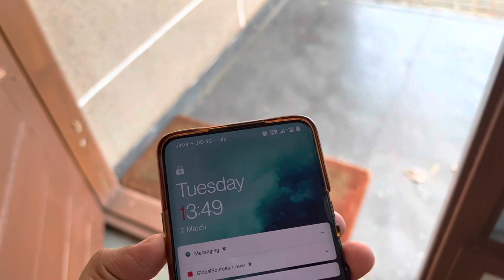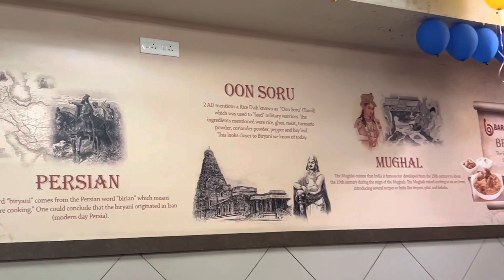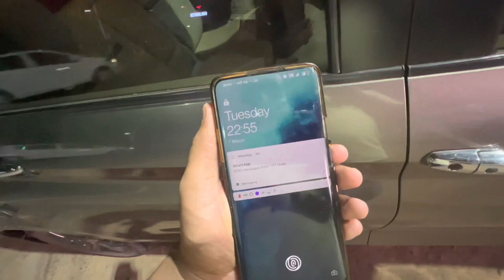Tabreez whispered a Fond Adieu to IIM Trichy | A little timelapse | Exploring IIM Library - Part 3